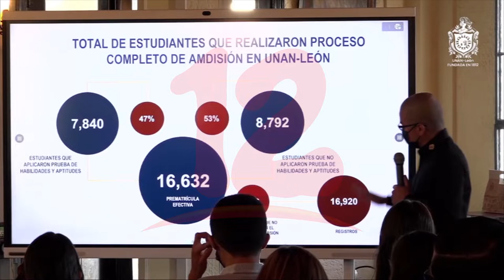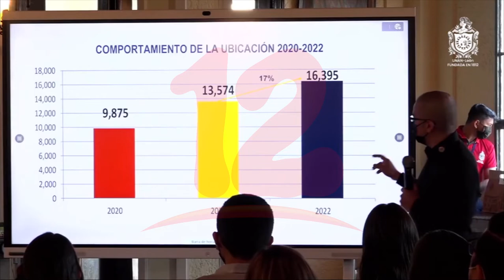UNAN León presenta resultados del proceso de admisión 2022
Noticias12Nicaragua UNAN León presenta resultados del proceso de admisión 2022.